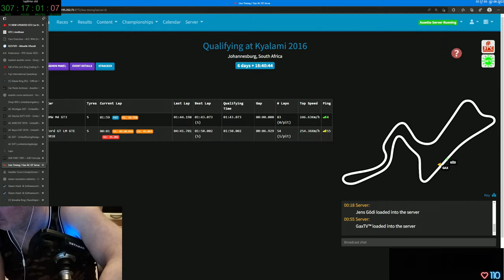Gax lernt fahren in Assetto Corsa - Tag 26 Folge 03 - Keep Racing - See You On The Track